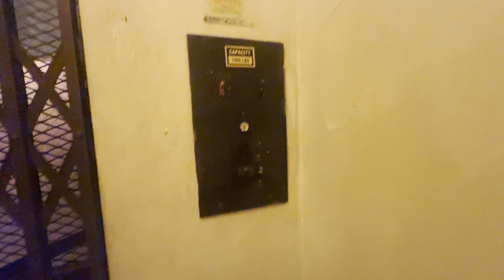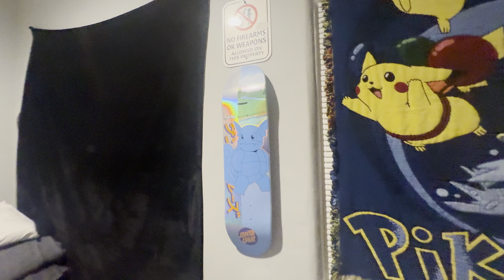Snappy Saves The Day! (Gone Wrong)